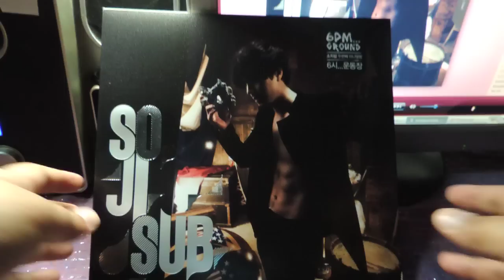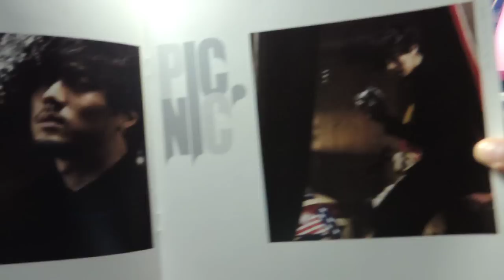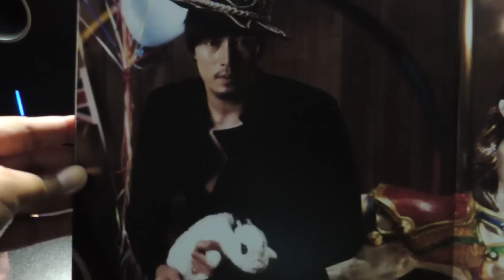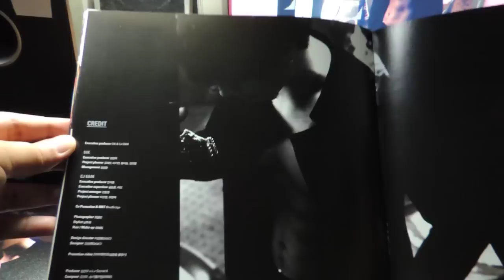[CD REVIEW] So Ji Sub - 2nd Mini Album '6pm...Ground'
So Ji Sub - 2nd Mini Album "6PM...GROUND"  [CD+Hard Cover Case 25x25cm+Photo Book + Poster]

01. 소풍 (Feat. 윤하)
02. 지우개 (Feat. Mellow)
03. 눈금자 (Feat. 테이커스)
04. 6시... 운동장

ⓟ&ⓒ2013 fiftyone.k: 2013.01. Manufactured and Distributed by CJ E&M, Corp. KOREA